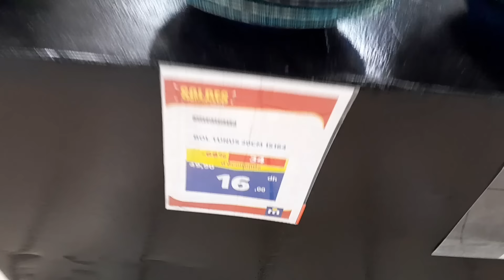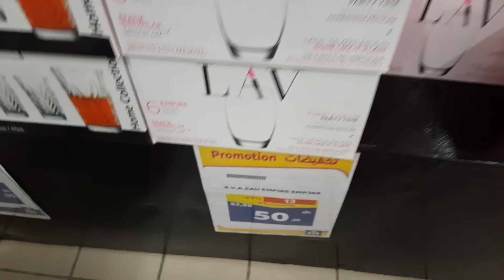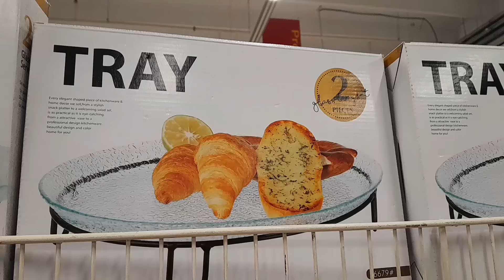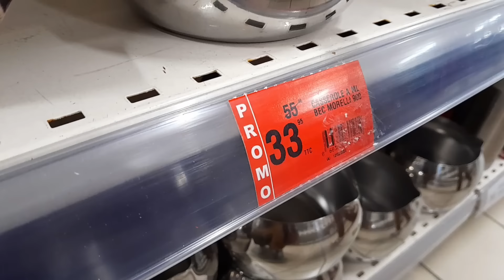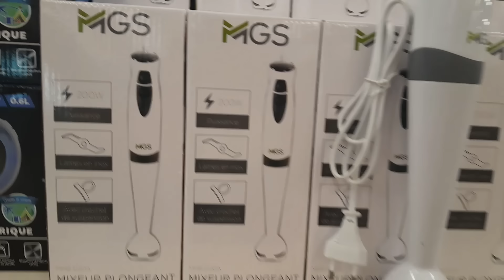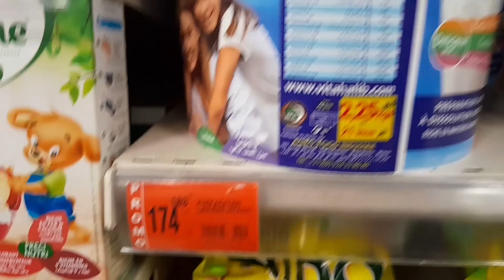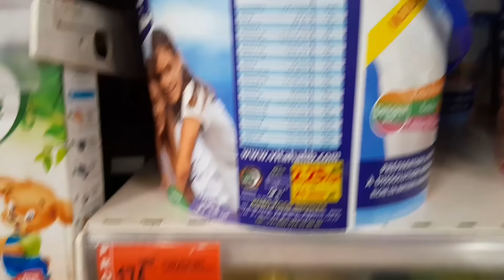عاااجل🚨نااايضة تخفيضات خطيييرة🔥فمرجان🔥صووووولد ديال الهبال فالكيسان/ميكسور99dh/نشار/طباسل MARJANE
وااااو🚨عروض وتخفيضات خيالية💥فبيم💥تنزيلات فكلشي😱مواد التنظيف/ملابس/مقلاة/التمر/فرماج/سميدة/الفينو bim

تخفيضات_خيالية
@asmaa beauty
@مطبخ تيما
@asmaa beauty
@مطبخ تيما

@asmaa beauty
@مطبخ تيما
@asmaa beauty
@مطبخ تيما